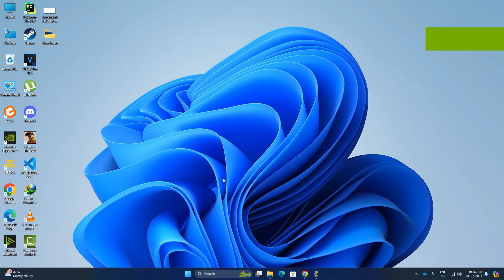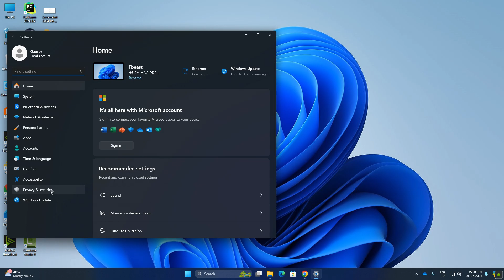How to fix rtux64w10.sys bsod error , KMODE EXCEPTION NOT HANDLED , DRIVER IRQL_NOT_LESS_OR_EQUAL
CMD commands:
sfc /scannow

The best fix is not using the ethernet or related device.
Hope this fixes your problem